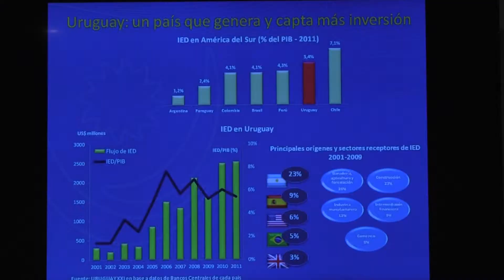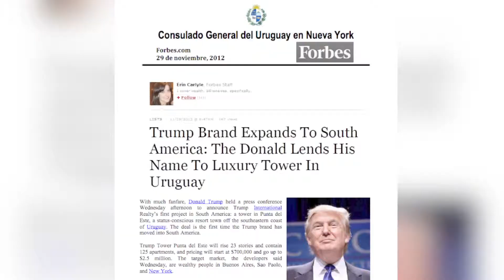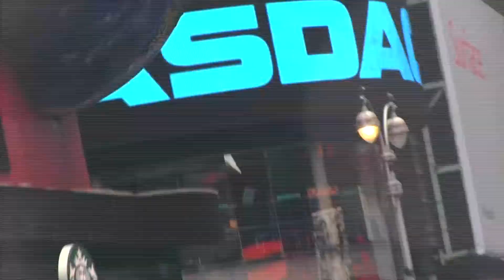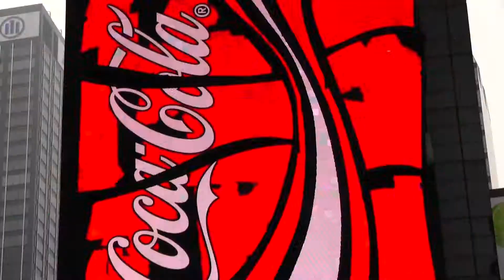Art, Tourism & Investments in Uruguay by Donald Trump by Mariela Murdocco for Channel 7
Ambassador Carlos Orlando and Ministry of External Affairs Dr. Luis Almagro inaugurates a new cultural space in the Uruguayan Consulate in New York to promote and support Uruguayan artists and entrepreneurs, but also to promote real estate investments in Uruguay.
Ambassador Carlos Orlando meets with Donald Trump to celebrate the new project to build a luxury tower in Punta del Este.
"Uruguay is the best country to invest in Latinoaémerica," said Ambassador Orlando. The event expanded to the New York Times Travel Show in Javits Center in New York City, where Uruguay had a strong presence with the participation of Carlos Báez representing the City Hall of Montevideo and
Alicia Morales for Sociedad Uruguaya de Turismo.